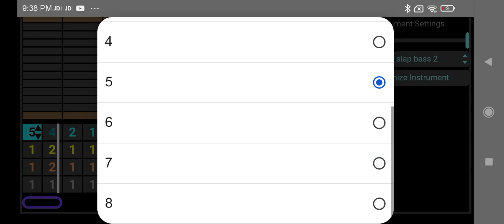I made an one minute song